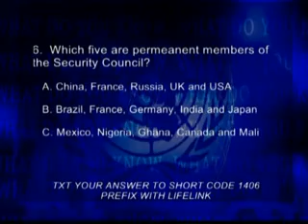LIFELINK DELEGATE EPsix1